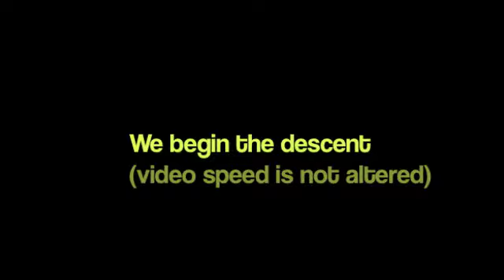Paragliding Poo Poo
Hiked up Poo Poo Point (near Seattle, WA) and was recruited to fly down!